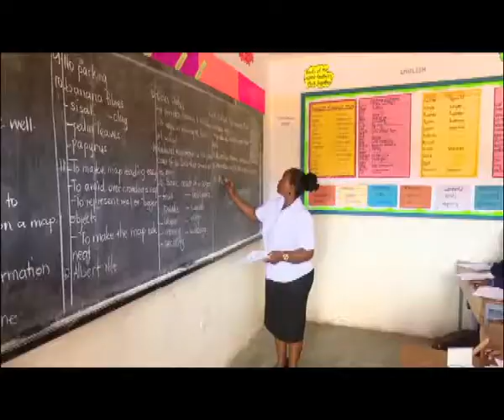CHILDREN AT RISK ACTION NETWORK TALK SHOW 19TH MARCH 2018 FINAL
The Uganda girl child needs all the support to make it through the schooling process, without nonetheless forgetting to pay the same attention to our boys.